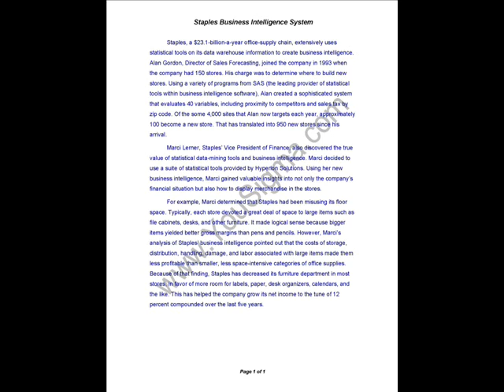Case Study - Staples Business Intelligence System (in)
Case Study - Staples Business Intelligence System